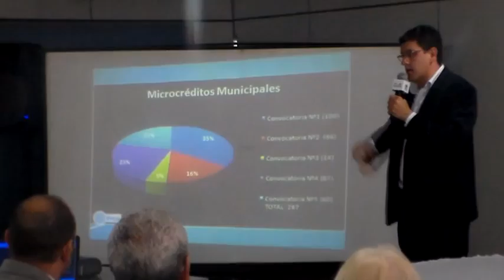Ing. Orlando Franco